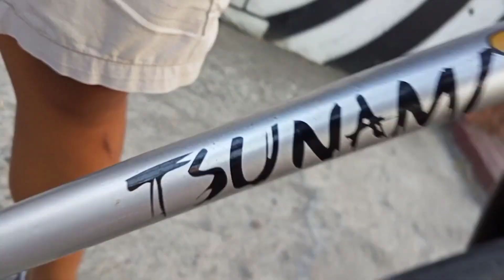Bike Check-Tsunami snm 4130/Robyn Cervas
bike check of Robyn Cervas' Tsunami Snm4130

frame: tsunami snm 4130
fork: bb 17 freestyle fork
stem: unbranded
handle bar: Brontes force
seatpost: zoom aero seatpost
saddle: generic saddle
bottom bracket: miche
cranks: intro 7 48tt
pedals: the project pedals with toecage
wheels: H plus son formation face paired up with miche primato hubs and pillar spokes equiped with thicslick 700x25c tires
cogs: pizz 18tt cog
chain: kmc cool knight chain